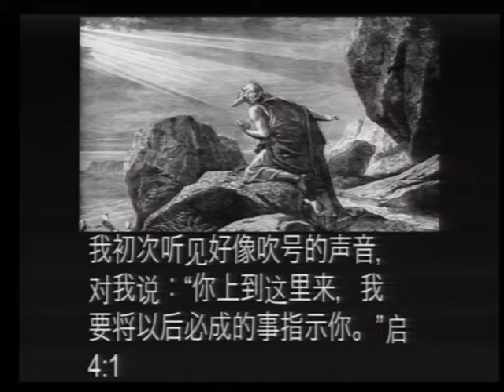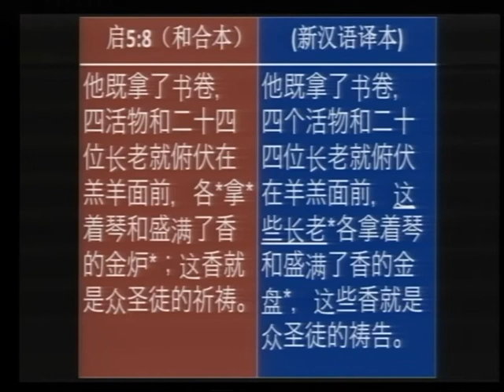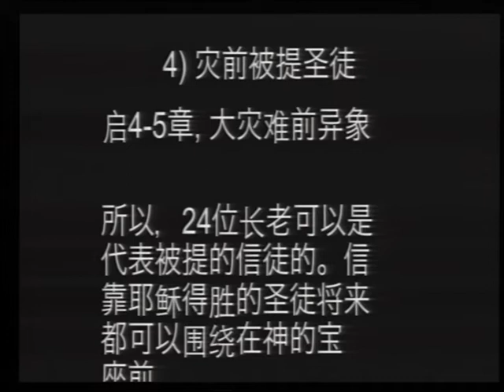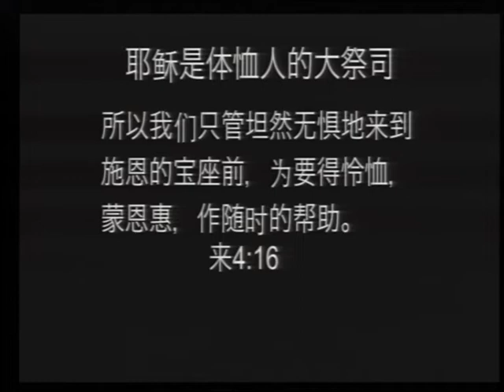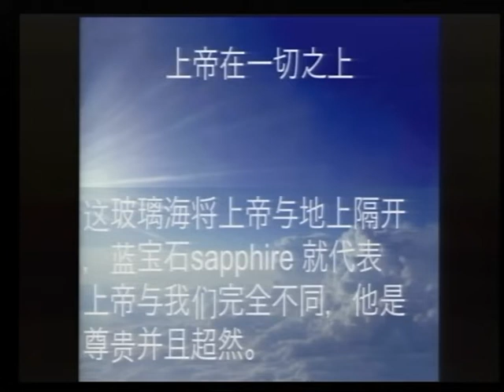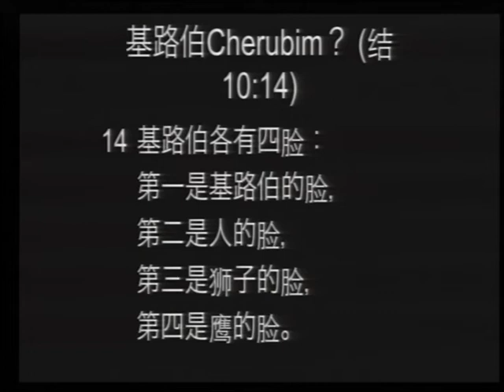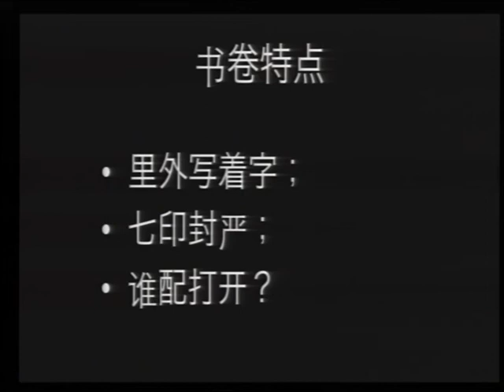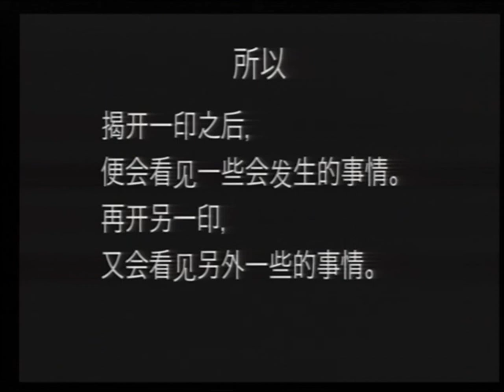启示录13（4章1节至5章3节）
启示录
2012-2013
讲师：张克复牧师
金链灵修神学院
锡安书房出品与制作